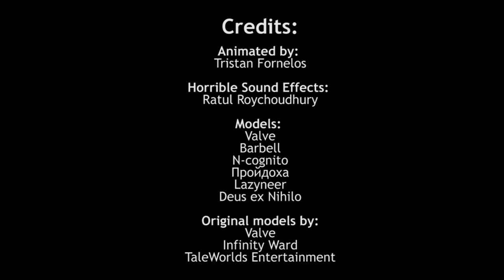"Astro-Not" - Soundscape Project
The brief was to create an animation based on a classmate's random series of recordings. This is the abomination that I made in order to pass college.

Follow Jesus Christ instead if you haven't started yet.